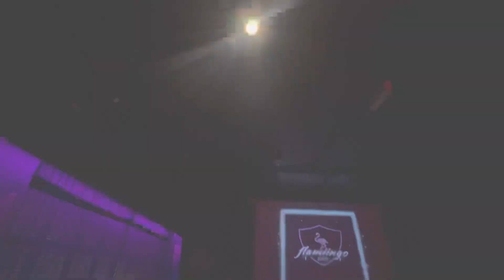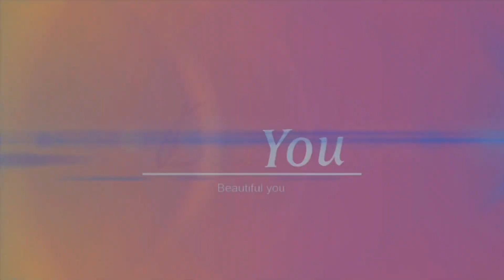MEETUP - TOP 3 FINALISTS - Pro & Fresher